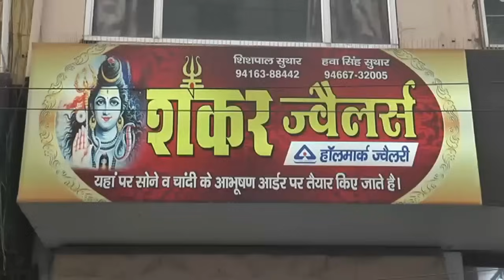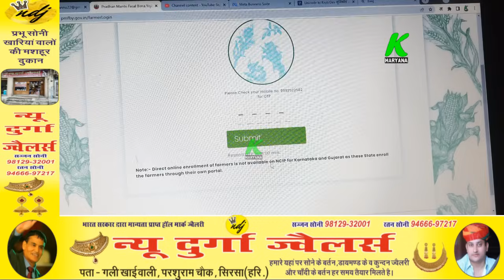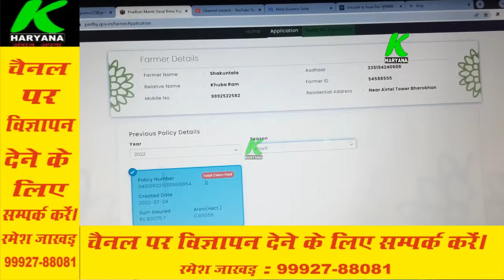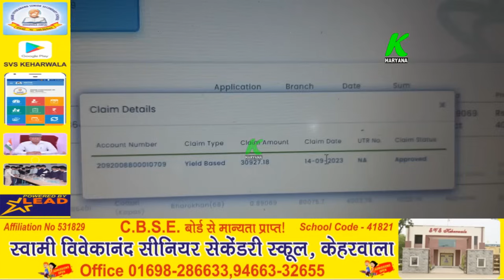बीमा क्लेम आना शुरू, किसानों ने भेजे स्क्रीन शाॅट, क्या आपका भी आया, या कब तक आएगा, पूरी डिटेल#usd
बीमा क्लेम आना शुरू, किसानों ने भेजे स्क्रीन शाॅट, क्या आपका भी आया, या कब तक आएगा, पूरी डिटेल

entertainment.